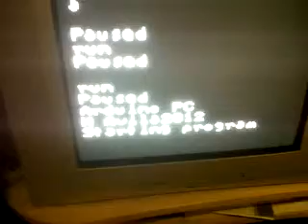arduino pc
Arduino retro pc